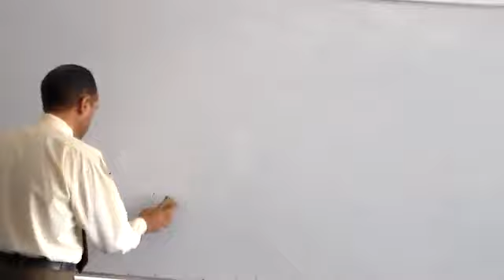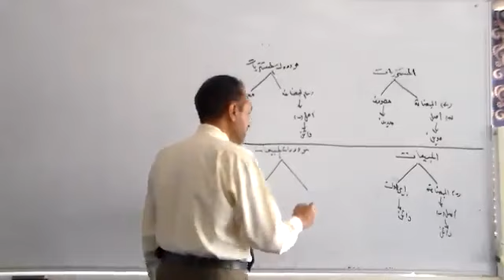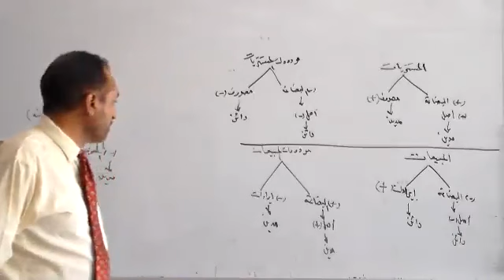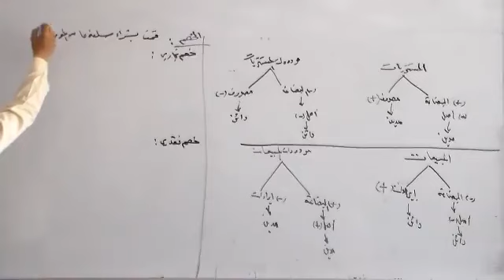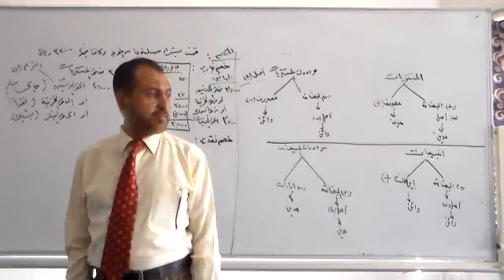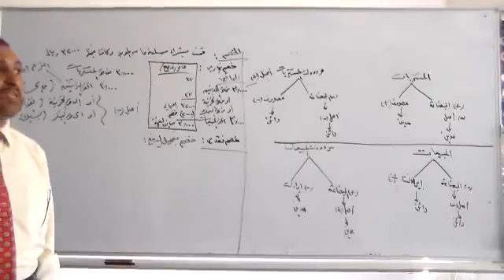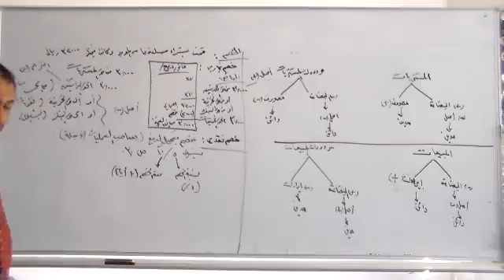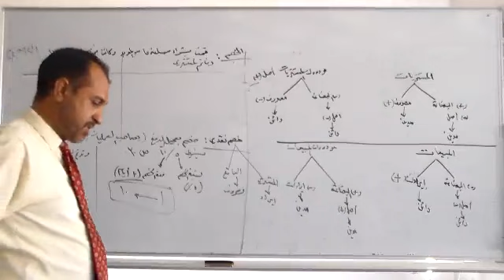MA lec3 part1- 7